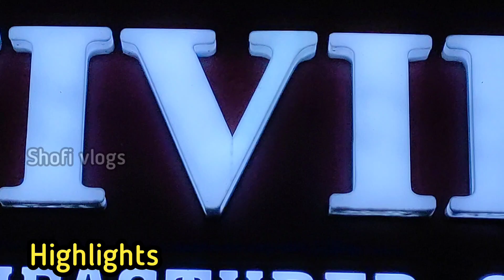Small Size to plus size kurta set |Beautiful & Premium kurti | kurti manufacturer in Amar colony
Small Size to plus size kurta set |Beautiful & Premium kurti collection | Jaipur kurti manufacturer|.
Beautiful & Premium kurti collection | Jaipur kurti manufacturer | Kurti Manufacturer in Jaipuri

Beautiful Plus size kurti manufacturer in Delhi | Premium kurti wholesale market in Delhi | Anarkali kurtis

Premium Kurtis Manufacturer | Designer Plus size kurti manufacturer | Big size kurti manufacturer |

Vivikta
Amar colony, Lajpat Nagar, Phase -4,
Delhi
This video has been made for the purpose of giving information about  wholesale market. Shofi vlogs and YouTube do not offer paid promotions in any way. If you make any purchase on behalf of this video and you have any cheat, loss or fraud, then Shofi vlogs and YouTube will have no responsibility. Consumers (customers) consider their purchases and money transactions consciously and wisely.

amar colony wholesale kurti market
the kurti villa jaipur
albeli jaipur
plus size kurtis for women
kanta giri
plus size kurti
jaipur kurti manufacturer
kurta sets
plus size
plus size clothing
ahmedabad kurti manufacturer
chikankari kurtis
fancy kurti design
hyderabad kurti wholesale market
jaipur wholesale market
jaipuri kurti
jaipuri kurti wholesale market in Jaipur
kids wear
kinjal kurti house
kurti collection
kurti designs 2023
kurti house gandhinagar
kurti kurti
kurti manufacturer
metro heights
mohini boutique
plazo set
plus size clothes in delhi
plus size kurti haul
plus size kurtis
plus size suits
raas kurtis
sc aura kurtis manufacturers
stylish kurti design
Vivikta lajpat nagar
albelee jaipur
jaipur kurti wholesale market
xxxL
jaipur kurti manufacturer
jaipuri kurtis
kurtas
kurti wholesale market delhi
albelee
albeli jaipur
albeli jaipur kurti
amar colony wholesale kurti mar...
jaipur kurti
jaipur wholesale market
jaipur kurti
jaipur wholesale market
jaipur wholesale market for kurtis
kurtis collection
mohini boutique
plus size Kurtis
plus size kurtis
readymade kurti
surplus clothes in delhi
wholesale market in jaipur
Designer Boutique Suits- Muslin...
Designer Jaipuri kurti | Premium...
Boat wave connect smartwatch |..
COD Hyderabad Latest Heavy suit
Kurti manufacturers in Lajpat Nagar
Beautiful & Premium kurti collection
Sarojini Nagar Market Latest 2022
Ghar Baithe Shopping Karen Wholesale
Boutique Blouse Manufacturer & wholesaler
Jaipuri kurti Manufacturer in Jaipur
Plus size kurti manufacturer in Delhi
Lucknowi Chikenkari Kurtis
Viral Designs!! Stylish Ladies Sui...
लुधियाना की मशहूर गर्म कुर्तीयाँ ₹999...
AGHANOOR DESIGN/2PC&3PC F...
Indian small kitchen makeover w...
THE DRAP DEAL PLUS SIZE Kurti
সামনে আসছে পুতিনের মেগাপ্ল্যান